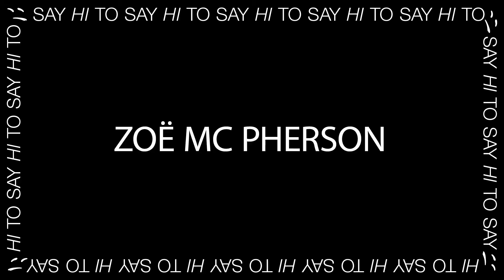SAY HI TO Zoe Mc Pherson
beursschouwburg.be/nl/events/music/indigenous-electronics/

video: Stien De Vrieze